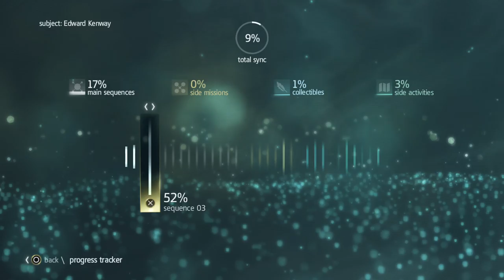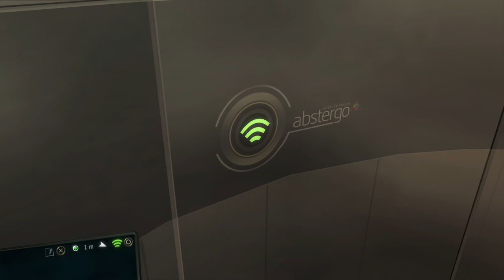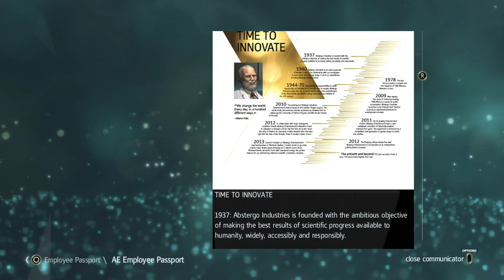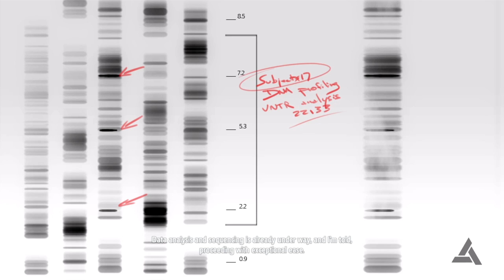Black Flag : Assassins Creed / Gameplay / PS4 PRO